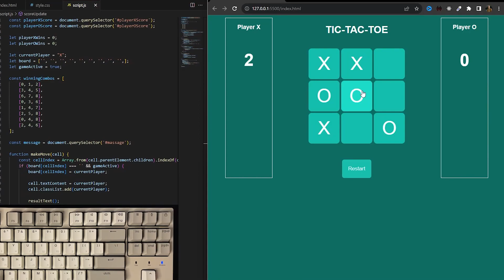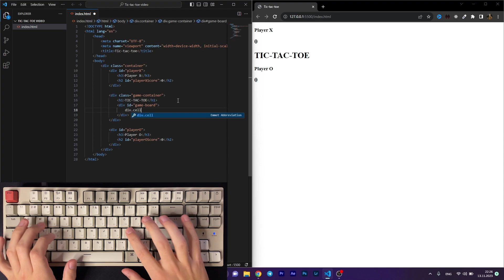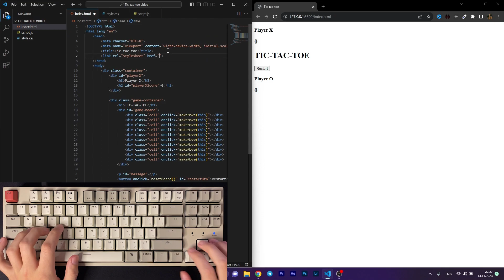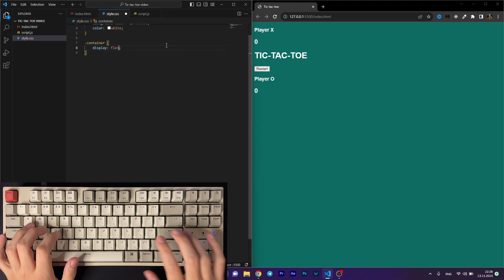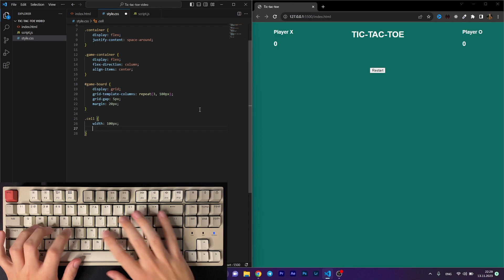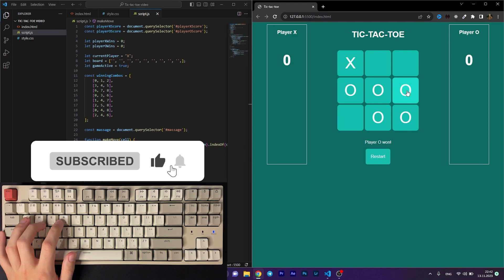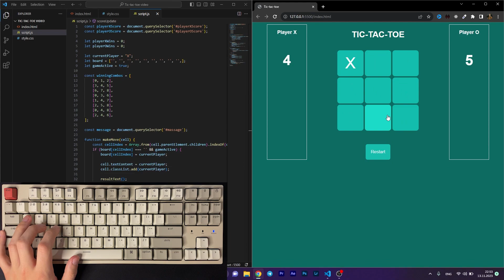ASMR Programming - Coding Tic-Tac-Toe Game - No Talking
Hi guys! ✨
Today we will code Tic-Tac-Toe Game by using html, css and javascript - no talking 🌙
Implemented game functionality:
Two-player game, player X moves, player O moves, one of the players wins, restart button, total score calculation😎😉
If you have some questions or suggestions, you can write me ⌨️👀
Timecodes:
00:00 Preview
00:28 Html layout
03:02 Css styling
06:41 Js: preparing variables
08:35 Js: move & win func
11:43 Js: reset board func
12:26 Js: code optimization
13:34 Result